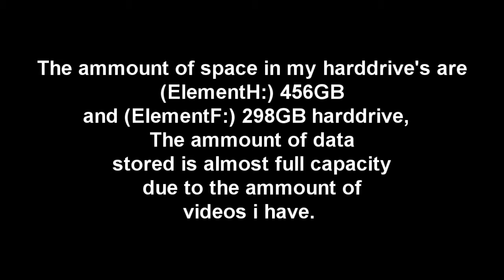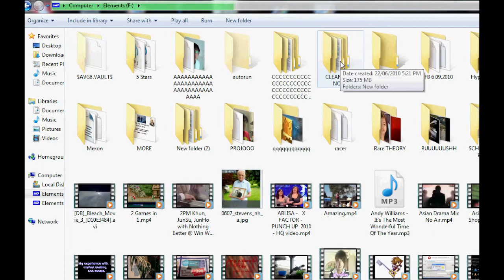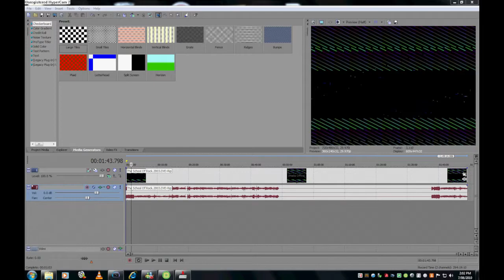Behind The Scenes.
As promised, i would show my re-documentary as where what and how
Tamonichi was made, with abit of love at internet mobile and my animation class when my friend shannonrox54 typed in a random name for my game maker title he wrote Tamonichi on the folder so i decided to use it tnx :) like the name, i think i've found my answer.

I've started making these random videos during the year at first since this video was posted for back-track memory of how i'd do things incorrectly its been a few- months a good year should change that over a year i
have made over 100 youtube videos on this channel some are parody,
 music videos, gaming etc.

As i'm Tamonichi, i use a youtube downloader to download videos off youtube for backup, and to have a collection as well as watching them off youtube.
They've costed my downloads over 80-100GB a month including other uses.

To make or have the easiest music video, is to download a video/clip off youtube or limewire or whatever source your using and import it in your editing program and cut-out the bits you don't like and add in your favourite clip :)

With so many videos to count, i'm going to stop for a while due to the ammount of time i've got at school which is a piority for me and i won't let these channel slow me down cause i've been spending too much time on it.

However i do have the piverlage of getting the views which i'm currently satisfyed with :*)